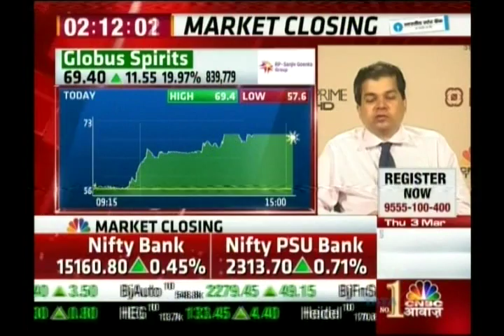Avinnash Gorakssakar, CIO - Head Research, PIS on CNBC AWAAZ on 03rd Mar 2016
Avinnash Gorakssakar, Fundamental Analyst, Precision Investment Services, giving his view on Distilleries Sector.